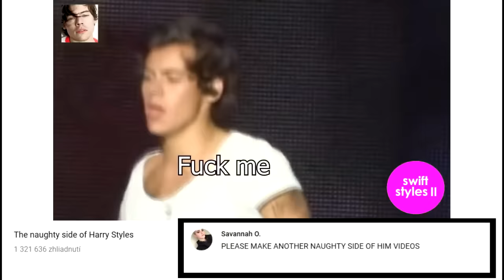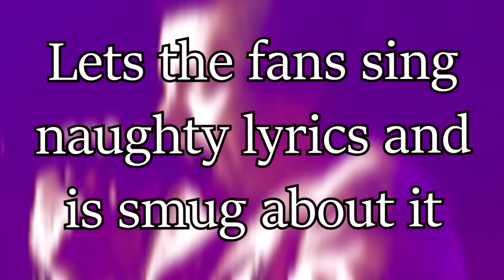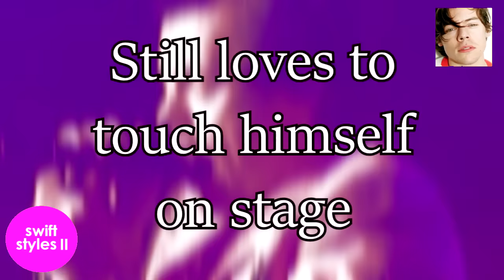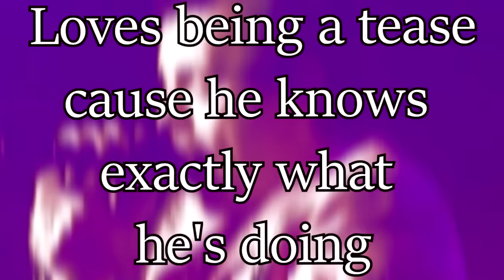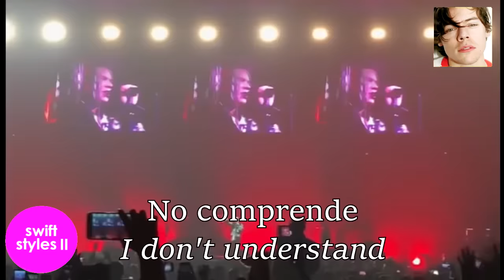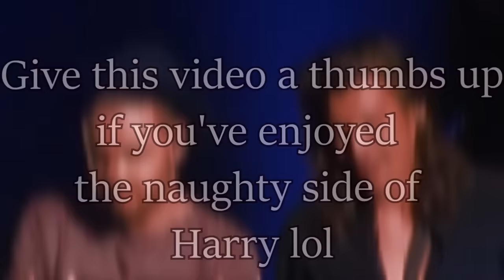The naughty side of Harry Styles Part 2 - EVEN NAUGHTIER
If you want to have Harry Styles T-shirt, sweatshirt, cropped hoddie, phone case, keychain or necklace, I've got something for you. You can shop the Latest Harry Styles Merch with FREE Worldwide Shipping.
You asked for it part two so here it goes. Hope you enjoy the updated naughty side of Harry with clips from his tour and more. Did he get naughtier? You be the judge. xxx